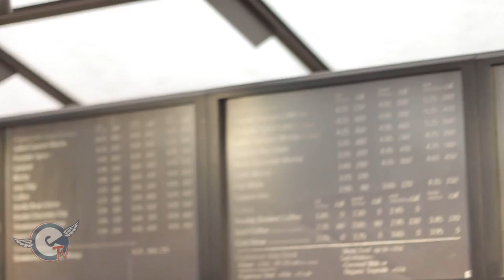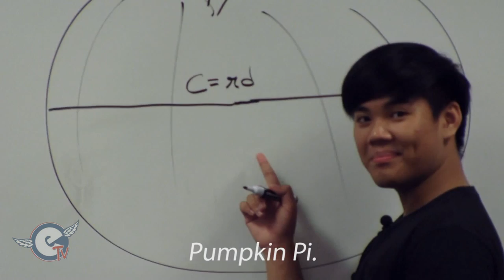eTV 110615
Description